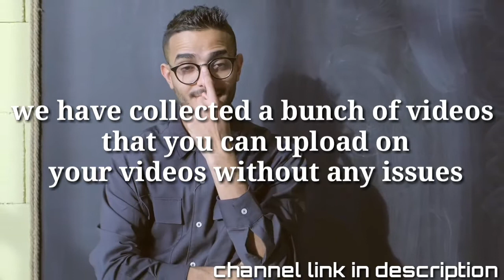Free stock videos channel promo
If you are looking for stock/royalty free/non copyrighted footages for your projects ,our channel can help you because we have collected lots of stock footages and provided in our channel that you can easily download it without any cost.